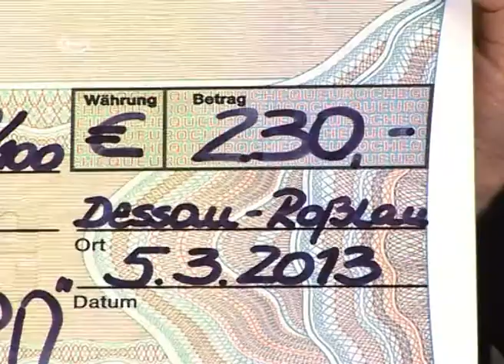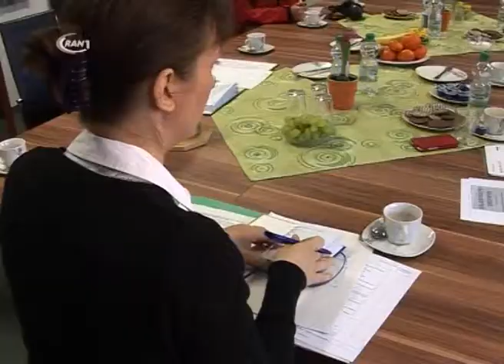Selbsthilfegruppen suchen Öffentlichkeit - RAN1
In der Dessau-Roßlau gibt es einen runden Tisch für Gesundheit.
Verschiedene Institutionen treffen sich in regelmäßigen Abständen, tauschen sich aus und haben unter anderem die Vortragsreihe „Unser Thema: Ihre Gesundheit" ins Leben gerufen. Am Dienstag war es an der  Zeit auf das erfolgreiche Jahr 2012 zurück-
zublicken.